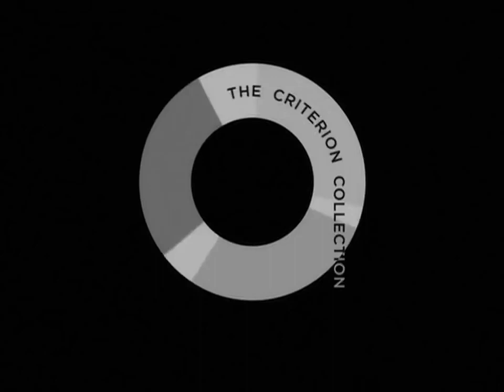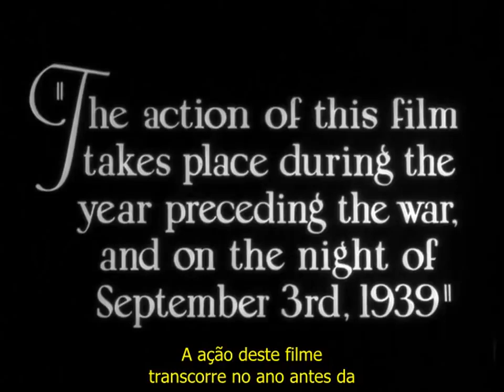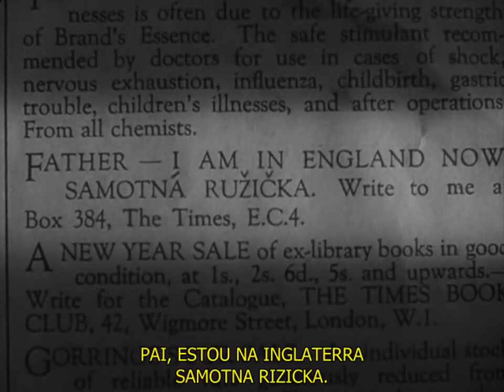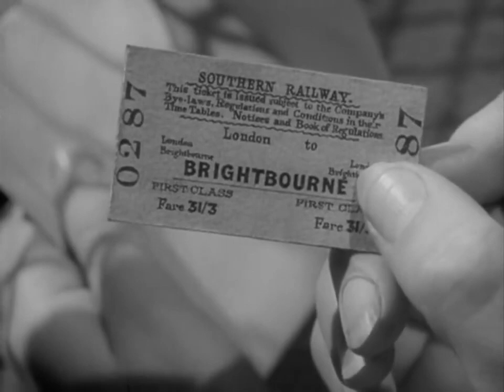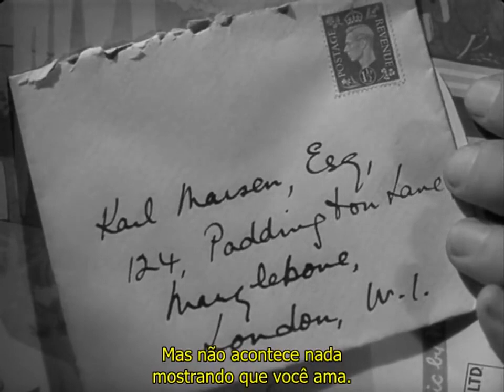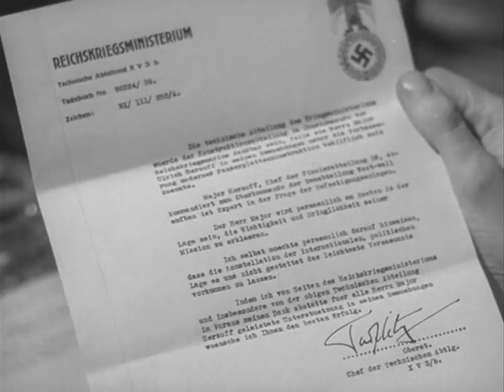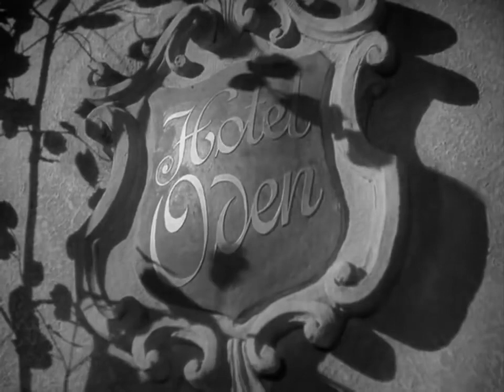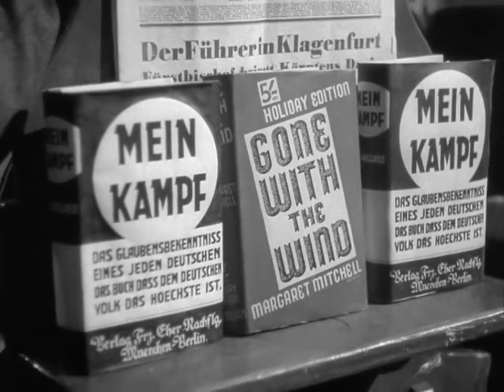Gestapo (Night Train to Munich, 1940), de Carol Reed, filme completo em HD e legendado em português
Gênero: Guerra, Suspense.

Ambientado nos primeiros dias da Segunda Guerra Mundial. Quando os alemães invadem Praga, o inventor da placa de blindagem, o dr. Bomasch, foge para a Inglaterra. Sua filha, Anna, consegue escapar da prisão para se juntar a ele. Contudo, a Gestapo consegue recapturá-los. Por fim, os ingleses mandam um agente atrás deles, na esperança de resgatá-los.
Um clássico que mostra toda a excelência do cinema britânico, com a direção de Carol Reed. No elenco, Margaret Lockwood, a atriz preferida do diretor, Rex Harrison e Paul Henreid.